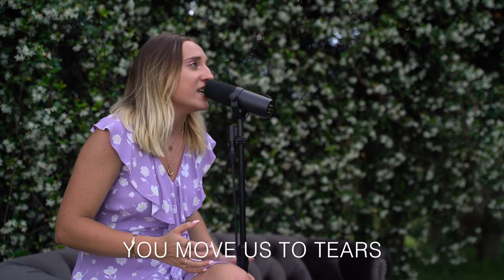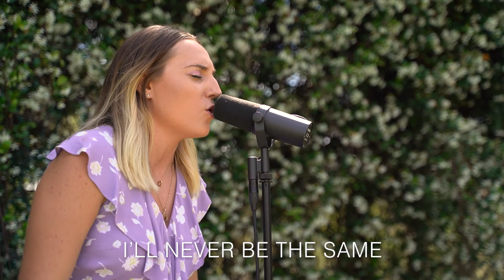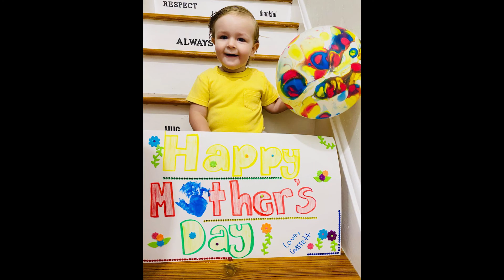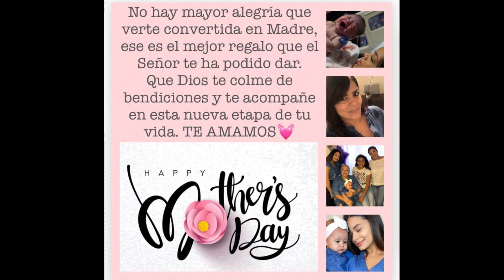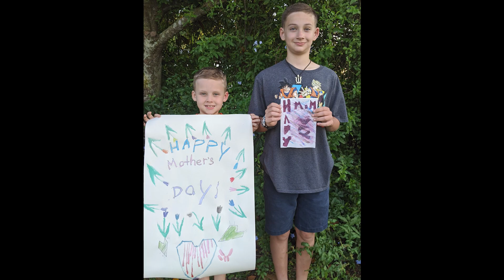Mother's Day - Sunday Gathering - 5/10/2020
A unique Mother's Day gathering delivered by both Pastor Tim & Gaye who discuss the importance and power of a mom, plus a SPECIAL surprise at the end for all of our supermoms out there.